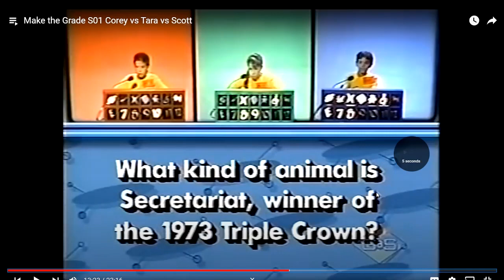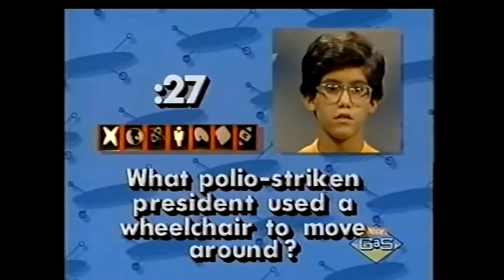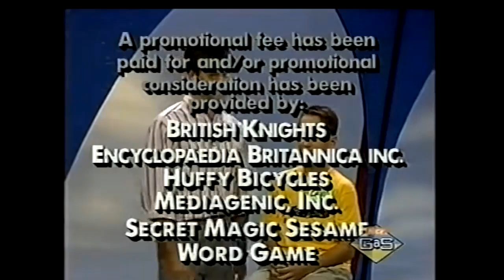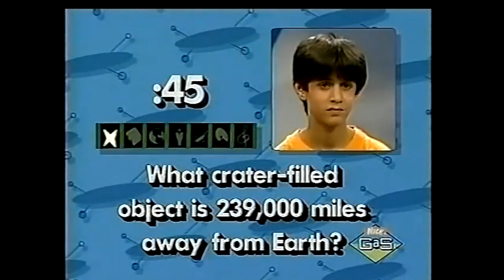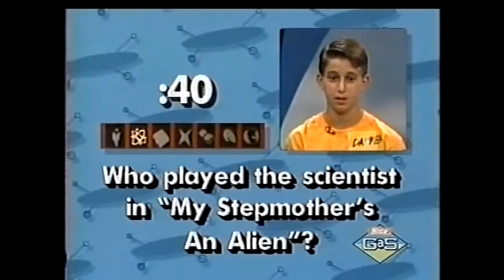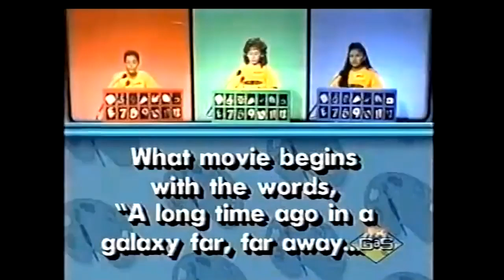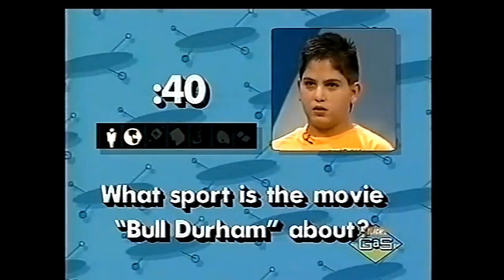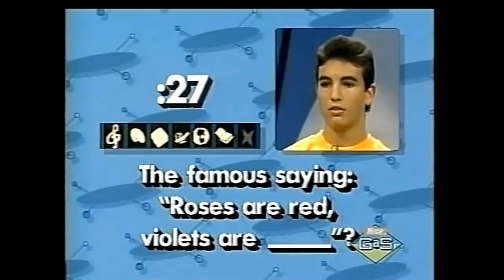Make the Grade Every Season 1 Honors Round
I was originally going to separate the wins & losses, however due to there only being 4 winners, it made sense to combine them
Timestamps
0:00 Intro
1:00 1 Answer(1)
4:40 2 Answers(1)
10:54 3 Answers(3)
18:23 4 Answers(10)
52:24 5 Answers(5)
1:07:41 6 Answers(4)
1:22:21 Winners(4)